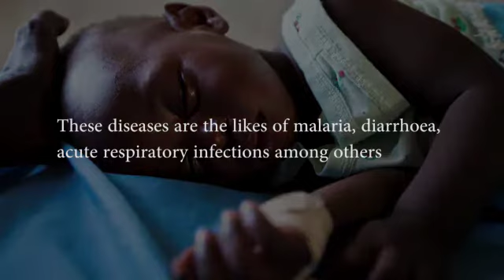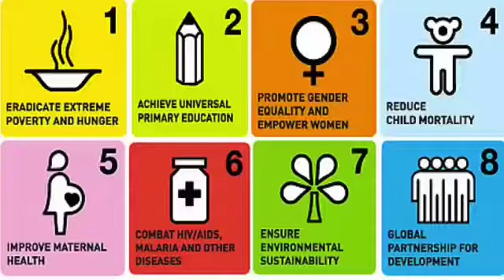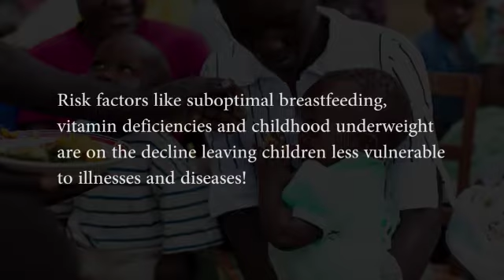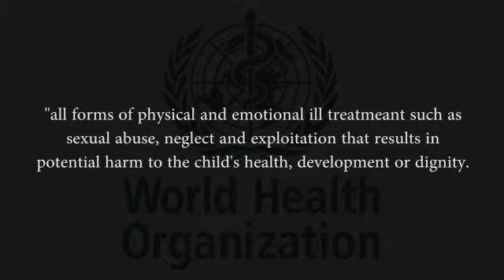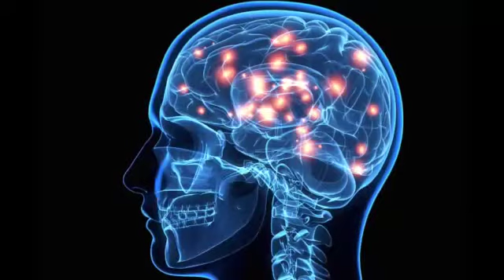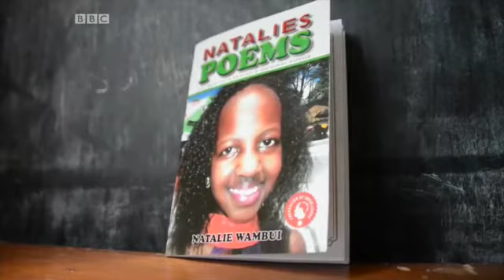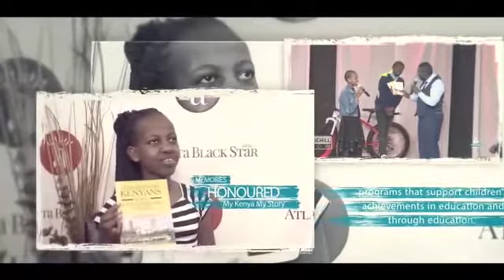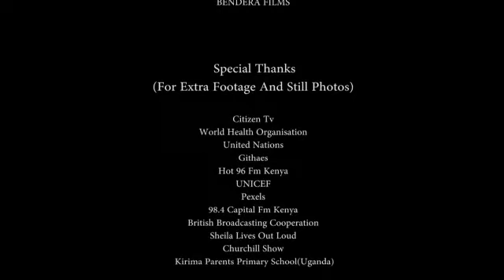The Day of the African Child Mini Documentary by Natalie Wambui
Today, the world celebrates the Annual Day of the African Child and in doing so, Future Focus Empowerment Institute International is pleased to share with you a mini-documentary done by the Vice President of Communications of the Future Focus Global Ambassador Leadership Council, 12 year old Natalie Wambui of Nairobi, Kenya. In the documentary, natalie shares her thoughts about an "Africa that would be fit for her."

As you view this documentary, As you view this documentary, I encourage children and youth of the world to lift their voices in unison to tell us what they believe a world that is fit for them should look like.

Congratulations, Natalie! You are indeed a young legend.

We invite you to view the mini documentary and experience greatness: